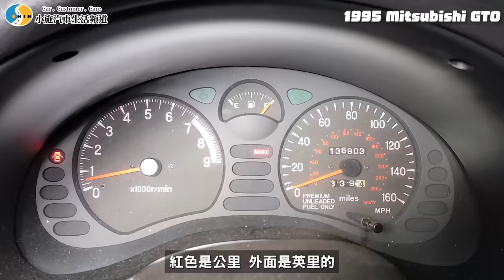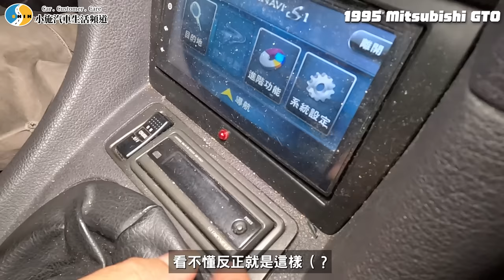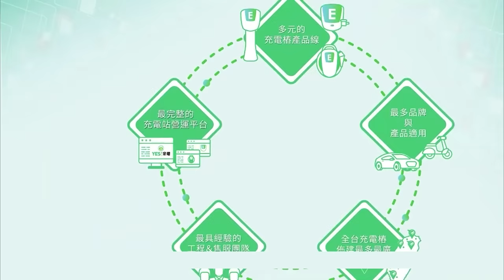【小施又來了】火哥!引擎腳怎麼斷成這樣?!這樣還要開回來? / 1995 Mitsubishi GTO 5MT